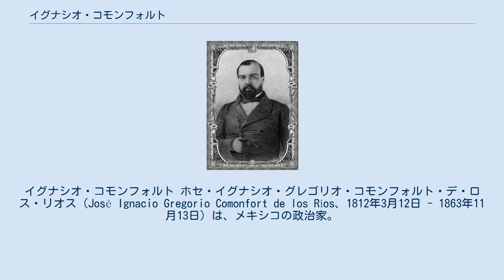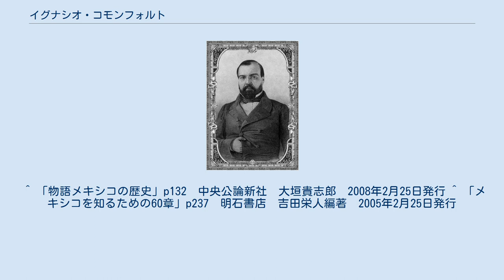イグナシオ・コモンフォルト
ベニート・フアレス
イグナシオ・コモンフォルト ホセ・イグナシオ・グレゴリオ・コモンフォルト・デ・ロス・リオス（José Ignacio Gregorio Comonfort de los Ríos、1812年3月12日 - 1863年11月13日）は、メキシコの政治家。
自由主義派の政治家で、レフォルマの幕を開けた。
 コモンフォルトは1812年にフランス人の両親のもとでプエブラに生まれ、ニコラス・ブラボのもとで米墨戦争に参加し、戦後はアカプルコの税関長の座に着いた。
 1855年、サンタ・アナの暴政に対し、南部の自由主義派領袖（カウディーリョ）であるフアン・アルバレスがアユトラ綱領を発表して決起した際にはコモンフォルトも賛同し、サンタアナを破って首都メキシコシティへ凱旋した。
アルバレスは大統領に就任したもののすぐに隠退し、改革の実務は1855年12月11日に大統領の座を譲られたコモンフォルトが行うこととなった。
コモンフォルトのもとには副大統領ベニート・フアレスやメルチョール・オカンポ、経済学者ミゲル・レルド・デ・テハーダなど自由主義派のそうそうたる人材が揃い、そのもとでコモンフォルトは改革を実行していった。
そして、1857年2月には自由主義的な1857年憲法が制定された。
 しかし、一連の自由主義的改革にはカトリック教会が強く反発し、保守派の政治家もそれに乗じて巻き返しを図った。
1857年12月17日、保守派の将軍フェリックス・マリア・スロアガがフアレスなどを人質にとり、改革の撤回を迫った。
これはタクバーヤの陰謀と呼ばれる。
コモンフォルトは逡巡の末に改革撤回を承諾し、保守派に鞍替えした。
これに反対する改革派はフアレスをリーダーとして反乱を起こし、この反乱はレフォルマ戦争と呼ばれる内戦に発展した。
1858年1月21日、スロアガはコモンフォルトを辞任に追い込んだ。
 コモンフォルトはアメリカに亡命したのち、フランスがメキシコ帝国の建設を企てるとその阻止のため、再びメキシコに向かって軍を率いて戦ったものの、1863年11月13日には盗賊に襲われ、殺害された。
 ^ 「物語メキシコの歴史」p132　中央公論新社　大垣貴志郎　2008年2月25日発行 ^ 「メキシコを知るための60章」p237　明石書店　吉田栄人編著　2005年2月25日発行